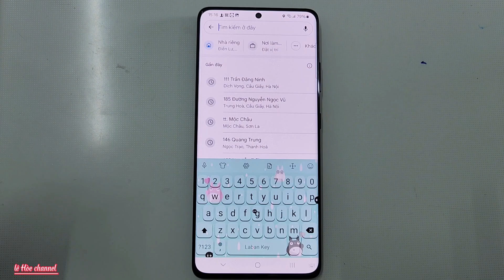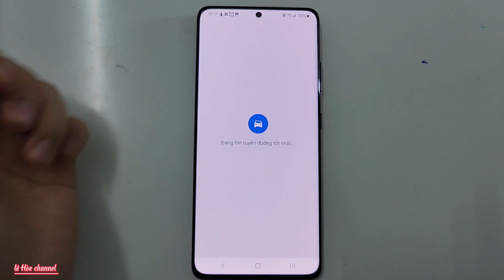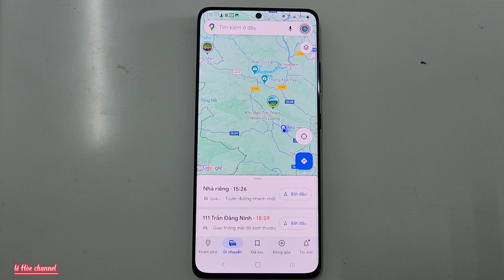Cách Lưu Quãng Đường Đã Đi Trên Google Map